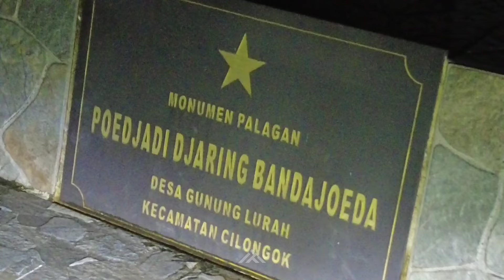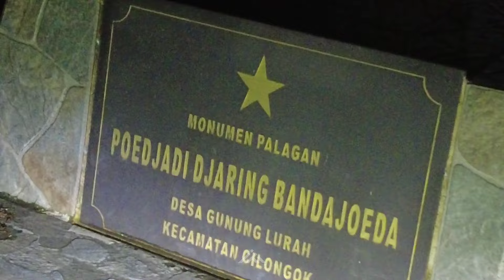Pulang kerja = uji nyali kalau melintasi jalur ini - mengenang bekas perang belanda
Monumen Palagan Peodjadi Djaring Bandayoeda yaitu terletak di tengah jalan Gunung Lurah, Kecamatan Cilongok, Kabupaten Banyumas.

Monumen Palagan Peodjadi Djaring Bandayoeda menjadi saksi perjuangan rakyat Indonesia melawan Belanda dalam peristiwa pertempuran pada saat Agresi Militer kedua pada tahun 1948.

Peristiwa bersejarah terjadi pada saat pasukan Belanda mengingkari gencatan senjata dan menguasai wilayah Purwokerto yaitu dalam perjanjian Renville yaitu tentang batas damarkasi.

Dulunya Wilayah Bandayuda adalah suatu benteng perjuangan warga Gunung Lurah, Cilongok bersama dengan Tentara Indonesia.

Dan para pejuang Indonesia di Wilayah Cilongok pada saat itu tergabung dengan Organisasi Pertahanan Rakyat (OPR) yaitu di bawah komando perwira TNI yang bernama Poedjadi.

Pada waktu itu Belanda mempunyai sebuah pos yaitu di Desa Karang Gandul, Desa Karanglewas, Desa Karangtengah, dan Ajibarang.

Pasukan Belanda beberapa hari sekali melakukan patroli ke beberapa Wilayah tersebut.

Karena wilayah Purwokerto dikuasai oleh Belanda, hampir semua Pemerintah dan para pejuang berpindah ke sebelah utara Purwokerto yaitu di wilayah sekitar Desa Gunung Lurah.

Berdasarkan cerita pada masyarakat daerah sekitar dulunya ada saksi dalam sejarah tersebut. Konon katanya pada saat itu Belanda masuk ke Wilayah Gunung Lurah yaitu dari arah Cilongok, di sebelah selatan jalan kereta api dan disana ada jembatan gantung.

Dan pada saat itu Tentara Indonesia sedang beraktivitas, ada yang sarapan ada pula yang mencuci pakaian, dan lain sebagainya.

Kemudian ada seorang petani yang sedang di sawah melihat banyak pasukan Belanda yang sedang melewati jembatan gantung menuju Desa Gunung Lurah. Lalu si petani melaporkan pada Tentara Indonesia bahwa pasukan Belanda akan masuk Desa Gunung Lurah.

Mendapatkan laporan dari si petani, kemudian para Pejuang di Desa Gunung Lurah bersiap menyambut datangnya dua regu pasukan Belanda.

Komandan Kompi Poedjadi memimpin pasukannya untuk bersiap – siap menyergap para pasukan Belanda di sawah.

Pada saat itu para pasukan Belanda dibiarkan begitu saja masuk pada wilayah Gunung Lurah, akan tetapi Tentara Indoenesia sudah siap dengan membuat tapel kuda (formasi).

Sampai pada akhirnya Belanda masuk dalam jebakan Tentara Indonesia, pada saat itu pasukan Belanda kaget dengan serangan tersebut.

Pasukan Belanda berkali – kali minta bantuan dengan memakai telephone tentara. Pertempuran terjadi sampai sore kisaran pukul 16.00 WIB, para Pasukan Belanda di tembaki oleh Tentara Indonesia sehingga mereka sama sekali tidak dapat masuk ke Wilayah Gunung Lurah.

Pasukan Belanda banyak yang kalah dalam pertempuran tersebut, akan tetapi mereka membalas dengan serangan udara.

Pasukan Belanda melakukan serangan dengan menembakan peluru canon yaitu dari arah Purwokerto dari pukul 19.00 sampai 21.00 WIB. Sehingga banyak masyarakat daerah sekitar Desa Gunung Lurah yang tewas terkena tembakan.
Oleh sebab itu, untuk mengenang sejarah peristiwa tersebut kemudian di dirikan monumen di Bandayuda.

Nah itulah sejarah berdirinya monumen poedjadi djaring bandayoeda, saksi para pejuang di Kabupaten Banyumas, semoga dapat menambah pengetahuan kita yah.

Selamat datang di channel @IBNUFAUZY
Kami menyajikan konten hiburan vlog malam, camping, dan motovlog jalur kosong, semoga menghibur waktu luang anda.

Semua isi konten hanya hiburan semata, tidak bermaksud mengubah pola pikir, atau yang lainnya, judul dan thumbnail hanya untuk menarik minat pemirsa.
Kritik dan saran sangat saya tunggu di kolom komentar, agar saya lebih baik lagi dalam berkonten,.

Note.
Pakailah kualitas video 720/1080p
Pakai headset
Matikan lampu
Tonton sendirian

Starter pack
Lampu motor RTD M01X & RTD M8
Lampu tembak Aegis j17
Senter kepala nitecore hc65 V2
Senter tangan sofirn sp36pro
Kamera record DJI pocket 2 combo
Stabilizer dji osmo 4
Editing Kinemaster pro
live streaming Vivo v21 4g 8/128

Support kami
Dana 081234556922 / Ibnu Fauzi Huluqi
BCA.  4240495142 / Ibnu Fauzi Huluqi

Camping
Camping horor
Solo camping
Berkemah
Camping di hutan
Camping Indonesian
Camping solo
Camping hujan deras
Camping hujan deras malam hari
Camping in the rain
Motovlog horror
Motovlog
Alas Pati
Alas Roban
Alas Purwo
Misteri alas purwo
Alas Purwo Banyuwangi
Alas Purwo malam hari
Alas Purwo angker
Alas Purwo siang hari
Hutan Kalimantan
Scary
Ghostbusters
Penampakan
Jalur pendakian horor
Jalur horor Tasikmalaya Jakarta
Jalur horor
Kampung kosong
Jalur kereta horor
Jalur alternatif horor
Trail jalur horor
Jalan horor di Indonesia
Jalan horor
Jalan horor motovlog
Jalan horor malam
Jalan horor Bandung
Ibnu Fauzi live streaming
Ibnu Fauzy terbaru